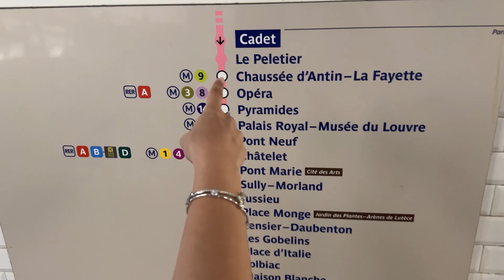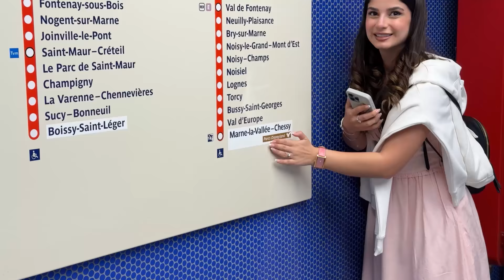رفتیم دیزنی لند پاریس😍DISNEY LAND